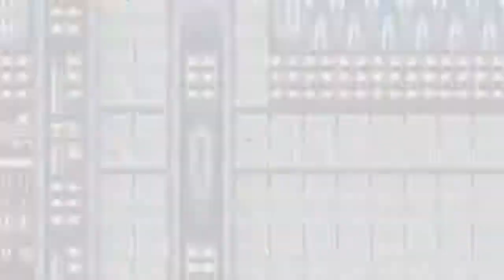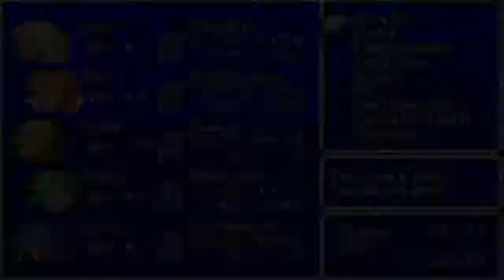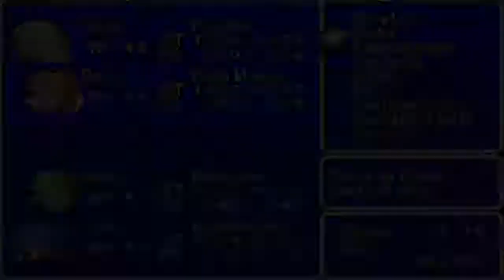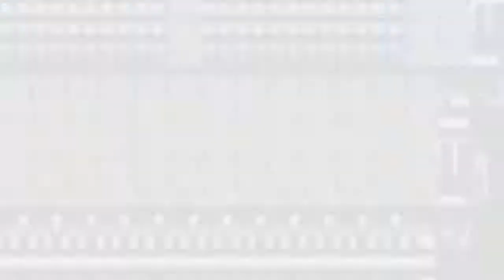Final Fantasy IV - Capitulo 13 - La infinita Torre de Babel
El plan parece sencillo, los enanos distraen y nosotros entramos en la torre y recuperamos los cristales ¿que puede salir mal?

     Darle un vistazo a esta gente que se lo curra mucho mucho!!